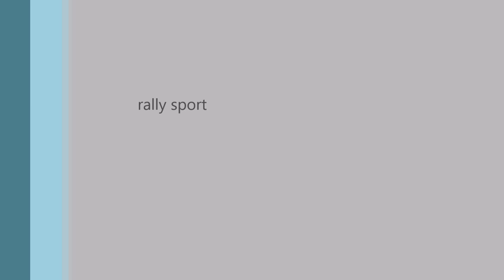sebastien loeb | 4l trophy | ffsa direct | sébastien loeb | calendrier rallye martinique 2023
Martinique Rallye Tour 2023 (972)
5e Martinique Rallye Tour (national), organisé du 20 au 23 juillet 2023 par l’ASA Martinique et le WNS Racing, ligue Bourgogne – Franche-Comté et Martinique. 8e manche du Championnat de France des Rallyes 2e Division 2023.

Le Martinique Rallye Tour est une compétition de rallye qui se tient annuellement sur l’île de la Martinique, située dans les Caraïbes. Considérée comme l’un des événements les plus significatifs de la région, elle attire des concurrents venant de l’Europe, d’Amérique du Sud et de toutes les îles des Caraïbes.

Martinique Rallye Tour 2023
 Mercredi 19 Juillet | Shakedown
Shakedown est une séance de mise au point précédant les premières épreuves chronométrées d'un rallye automobile. Il s'agit d'une épreuve spéciale dans les conditions réelles et chronométrée, mais ne comptant pas pour le classement.
 Jeudi 20 Juillet | Vérifications Techniques
 Vendredi 21 Juillet | Spéciale «by night» à Fort-de-France
 Samedi 22 Juillet | Épreuves Spéciales
 Dimanche 23 Juillet | Épreuves Spéciales • Organisation WNS Racing
• Com by KazaCom Kaza Communication
• FFSA - Fédération Française du Sport Automobile

calendrier rallye martinique 2023
MRT2023 Le Martinique Rallye Tour de retour jusqu'a 23 juillet.
MARDI 18
_ 8H30 à 14H : Séances d'essais Route de Fleur d'épée avec les personnages publics et officiels
MERCREDI 19
_ 8H30 à 14H : Séances d'essais avec les pilotes étrangers Route de Fleur d'épée
JEUDI 20
_ 13H à 17H30 : Vérification administrative et technique des véhicules Parking Gexpark à coté de la Mairie
_ 18H à 21H30 : Concert Live sur le podium du front de mer
VENDREDI 21
_ 18H à 21H : Spécial au centre-ville de Fort de France le long du Malecon
SAMEDI 22
_ 7H30 à 22 H : Rallye : Chère Épice/Galion ; Poirier/Bassignac ; Belle Île/Idéa ; Flamboyant/Bois Lézard
DIMANCHE 23
_ 7H à 15H30 : Rallye : Bassignac/Poirier ; Galion/Chère Epice
_ 15H30 : Remise des prix Podium du front de mer
Pour que la fête soit belle, respectons les consignes de sécurité indiquées par les commissaires aux abords des routes
i Plus d'infos :
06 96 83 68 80
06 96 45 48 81